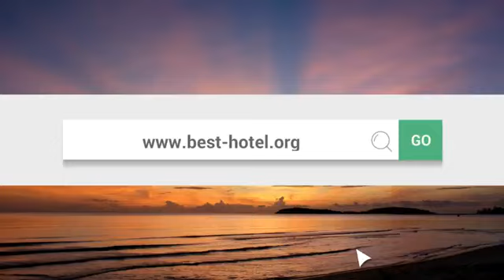Top 5 Best Myrtle Beach Hotels for Your Perfect Vacation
Welcome to our latest video featuring the best Myrtle Beach hotels for your perfect vacation! Whether you are planning a family getaway, a romantic retreat, or a solo trip, finding the perfect hotel is crucial for a memorable vacation experience. In this video, we have handpicked the top 5 best Myrtle Beach hotels based on customer reviews, location, amenities, and affordability.

First on our list is the luxurious Marina Inn at Grande Dunes. Located on a private stretch of beach, this hotel boasts a stunning view of the ocean and offers an array of amenities such as indoor/outdoor pools, a spa, golf course, and delicious dining options. Our second pick is the family-friendly Ocean Reef Resort, which features an on-site water park, lazy river, and spacious suites perfect for a fun and comfortable stay.

If you are looking for a boutique hotel with a unique charm, our third pick is The Strand, a contemporary hotel located in the heart of Myrtle Beach. It offers an outdoor rooftop pool, a restaurant, and stylishly decorated rooms. Next on our list is the budget-friendly Sea Crest Oceanfront Resort, which offers affordable yet comfortable rooms and a variety of activities such as mini-golf, water sports, and live entertainment.

Last but not least, we have the Crown Reef Beach Resort and Waterpark, perfect for families with kids. This hotel offers an on-site water park, indoor/outdoor pools, lazy river, and a variety of dining options. With its affordable rates and endless activities, it's no wonder it's a favorite among families.

In conclusion, these top 5 Myrtle Beach hotels are sure to offer a memorable and enjoyable vacation experience. Whether you are looking for luxury, affordability, or family-friendly options, there's a hotel for everyone. So, start planning your perfect Myrtle Beach vacation today and book your stay at one of these amazing hotels!